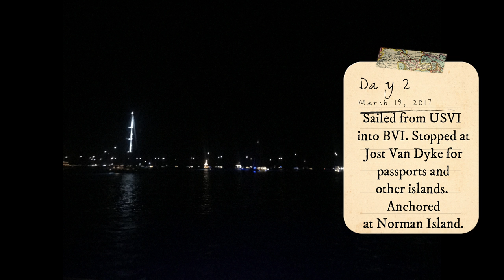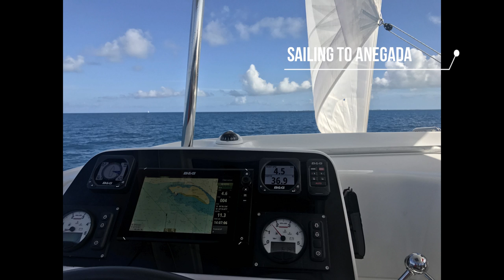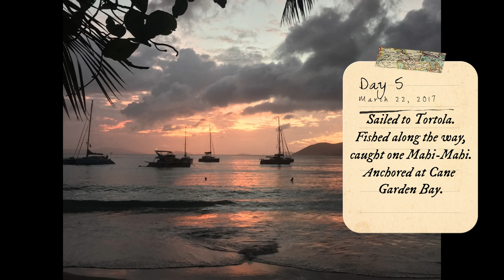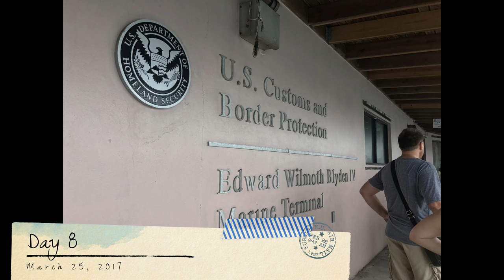Sailing the Virgin Islands | 2017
We had the opportunity to sail the US and British Virgin Island on a friend's Lagoon 42 Catamaran. We almost visited every island out there and saw some many new things both above and below the water. We would recommend checking out this hidden gem of the US Territories.

FOLLOW ALONG!!